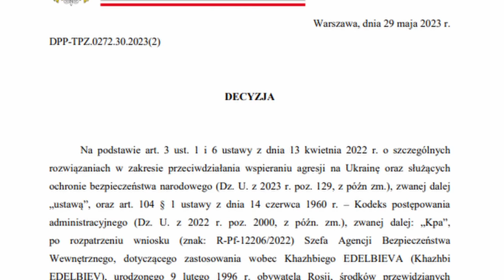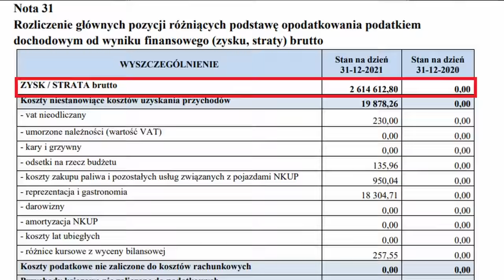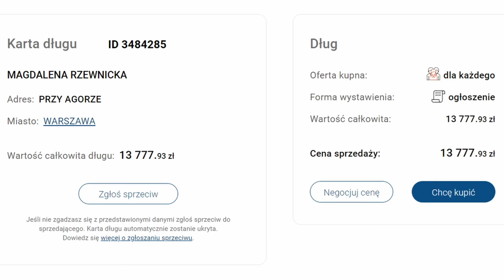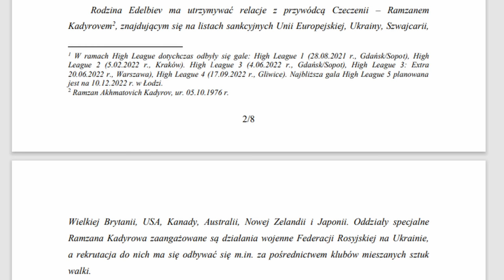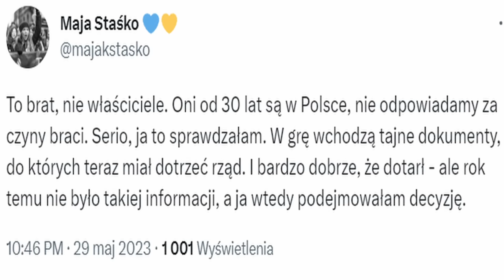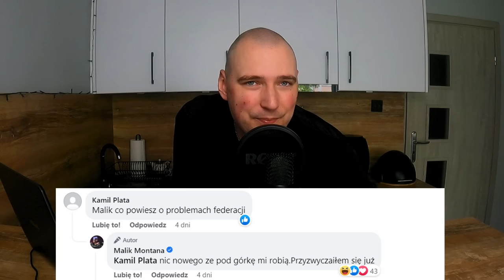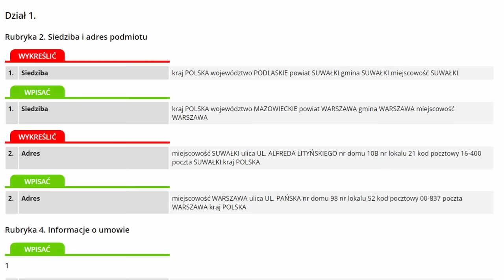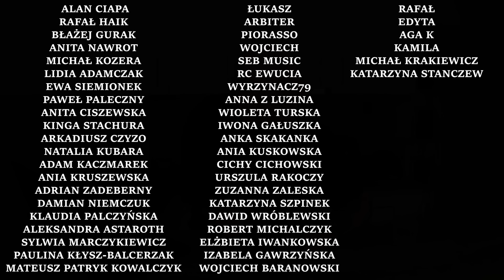HIGH LEAGUE - IMPERIUM LUDZI KADYROWA (MOJE ŚLEDZTWO)